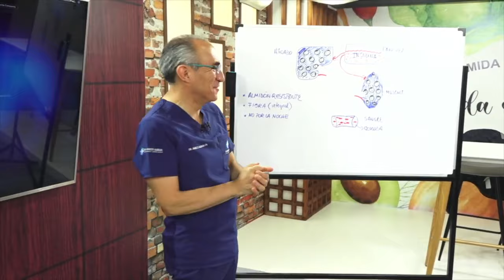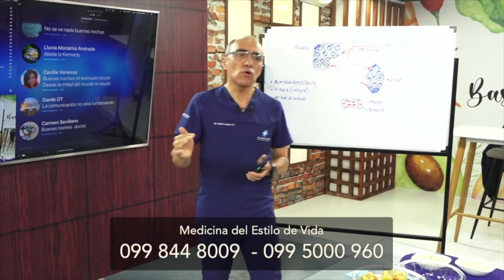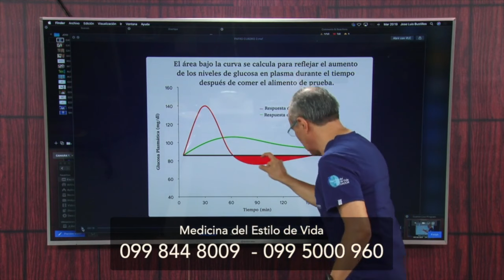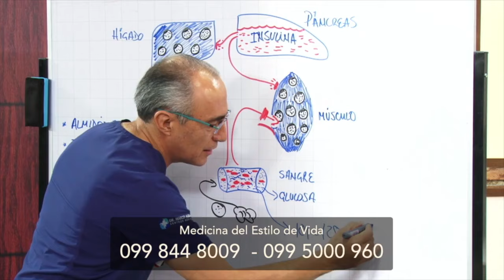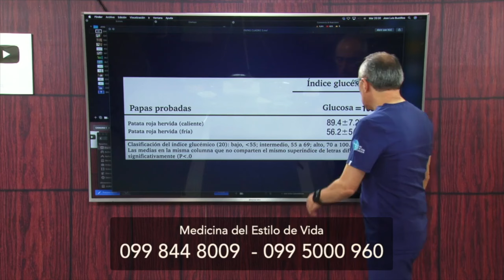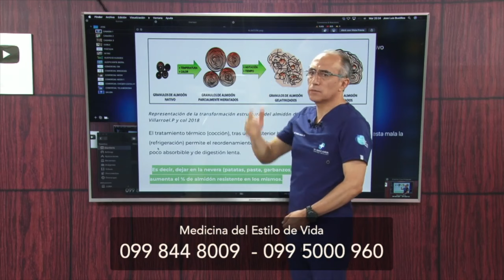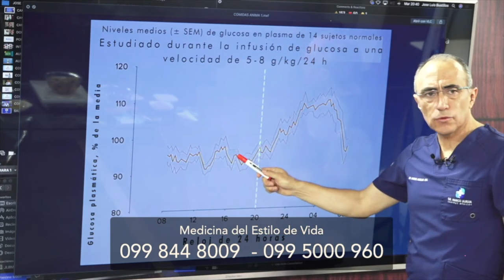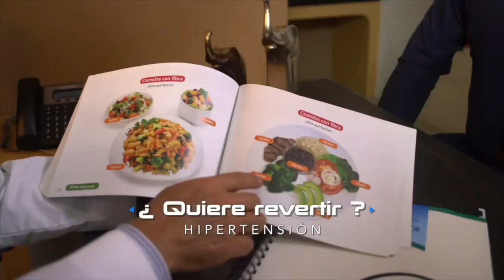¿Las papas, la avena y el arroz aumenta el riesgo de diabetes? 😱